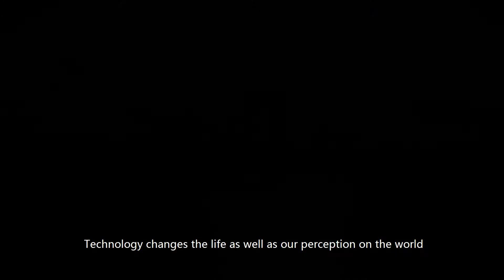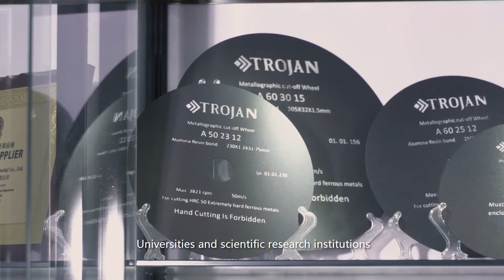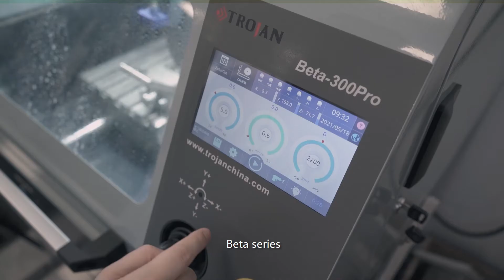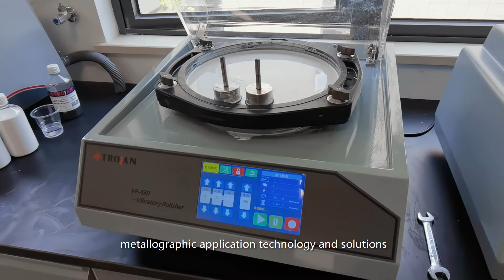Trojan—Discover The Truth of Material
TROJAN is a professional manufacturer and service provider of metallographic equipment and material since it was founded in 2005.

The company is located in the Luzhi HejingIndustrial Park in Suzhou City.

Our company have been focusing on the research and development, production and sales of metallographic equipments and materials for over fourteen years and we have independently developed a series of metallographic equipment and material. TROJAN and its employees have many years of rich experience in metallography and materials science as well as in microstructure analysis of materials and we have done extensive pioneering works and accumulated rich professional knowledge in this area.